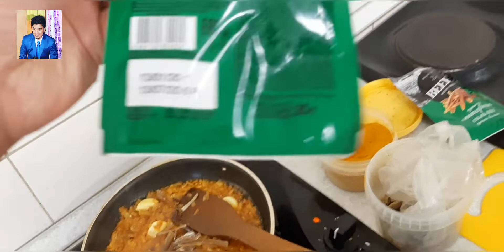ভর্তা পার্টি । 02.02.2020 especial Vorta Party | Bangladeshi student in Moscow| Tahsir Ahmed Munna